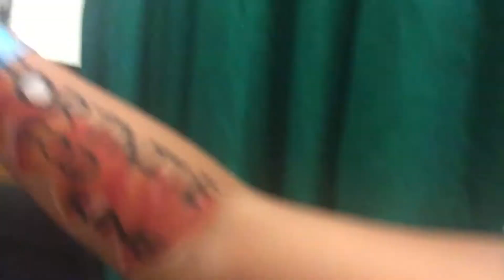MVP!!! BASKETBALL SEASON 1 SEASON FINAL